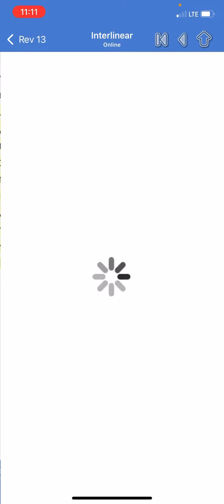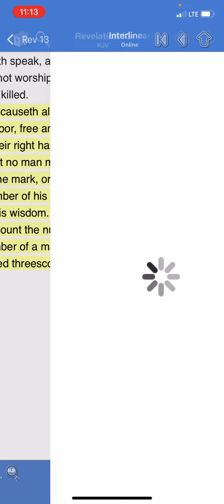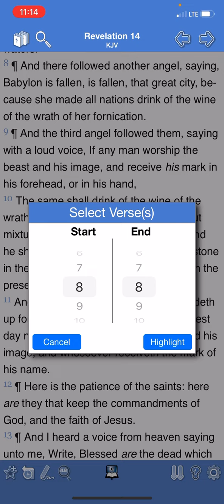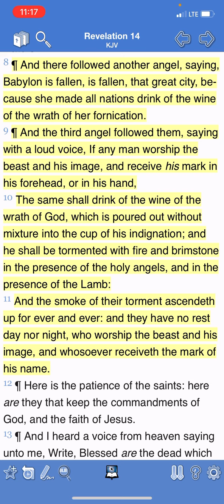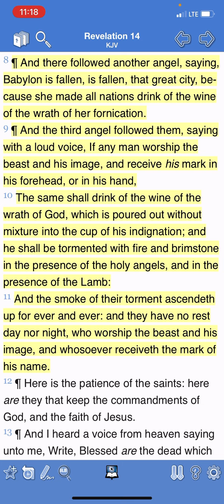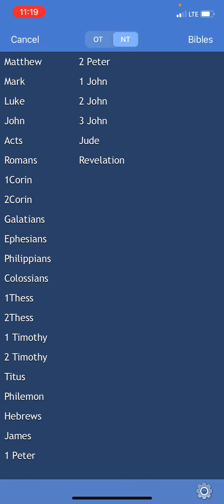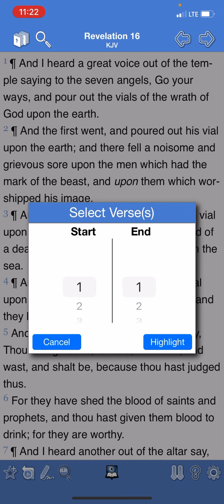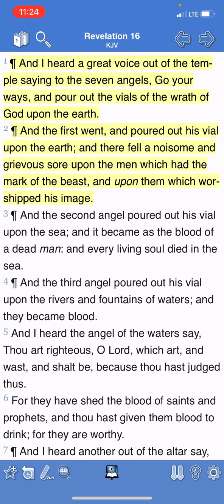No repentance for receiving the MOB !